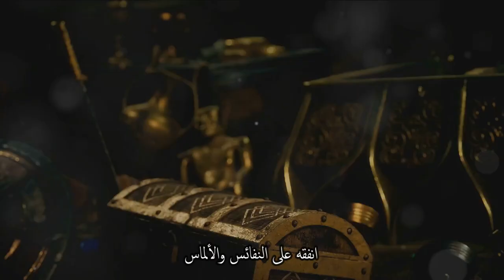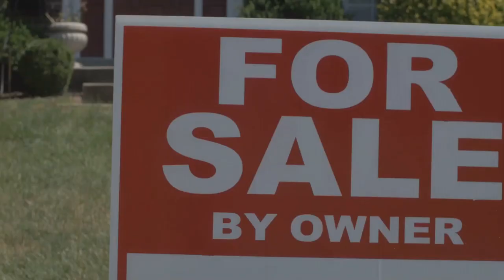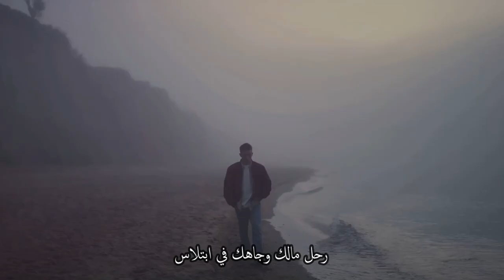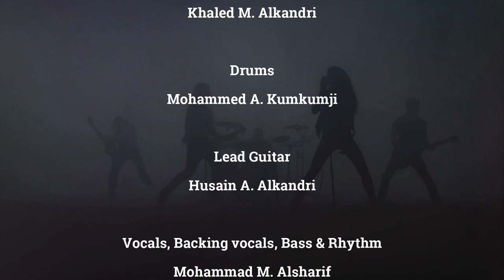Ostoraton - Sab (Lyric Video)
(Sab) track from the upcoming 2nd full length album (Somood) by the Saudi Arabia Melodic Death Band (Ostoraton).

(Sab) is about the story of rise and fall of a narcissist person we know wanting to own everything and give back nothing.

The story was influenced by the arabic historic culture of the owner of the 2 heavens and his poor fellow when at the end of the story he loses everything.

Khaled M. Alkandri (Lead Guitarist)

Husain A. Alkandri (Lead Guitarist)

Mohammad M. Alsahrif (Vocals, Backing vocals, Rhythm and Bass)

Lyrics, Video editing, Screen play, Directing, production, Mixing and Mastering by
Mohammad M. Alsharif

Mohammad M Alsharif
Khaled M Alkandari

All copy rights are reserved for
Ostoraton 2024 Copyrights ©